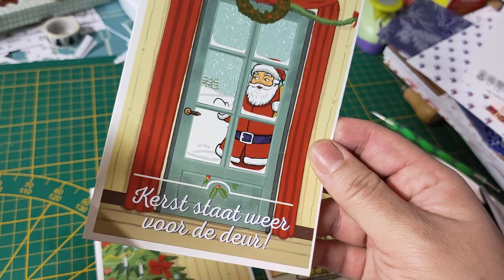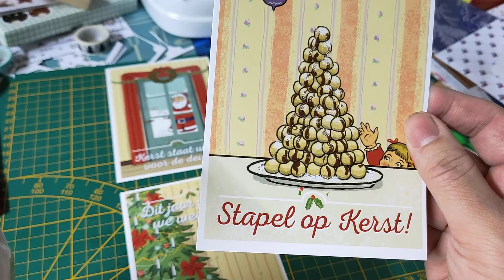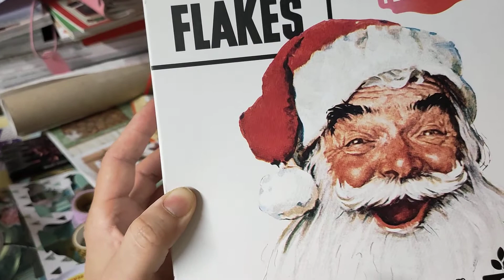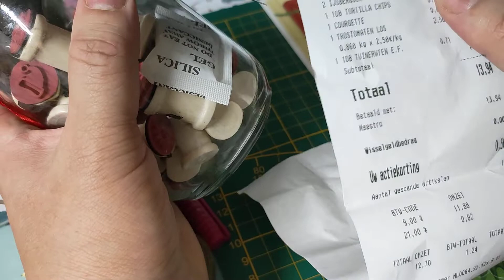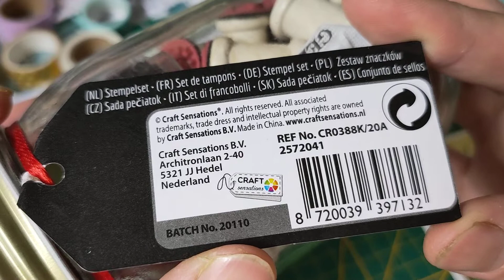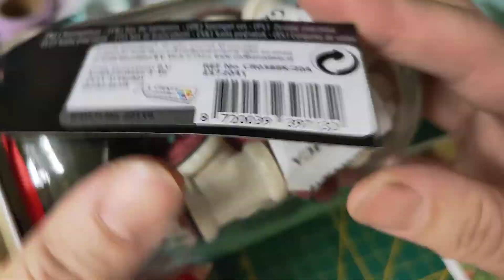🎅🎅🎅 Stationary items at my local supermarkt around the corner 🎅🎅🎅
🎅🎅🎅 Stationary at my local supermarkt around the corner 🎅🎅🎅
I needed some products in order to make my dinner tonight. So I went to my local supermarket just around the corner.
First I could grab free postcards. The shape of this box is very unusual !!!
More squared than the regular rectangle shape.
Secondly I saw this box of a happy smiling PHAT Santa Claus and I had to have it. Even when I do not eat cereal ... I need this box to make snailmail !
Third I was so happy to see this little stampset in a jar in my local supermarket. When I unboxed it and reviewed this stampset I was pretty shook-ed and jarred.
For reasons as
× dirty
× the clear transparant tape with the illustration portrayed the rubber stamp was off centered or even upside down
× the stamp was not centered
× when I corrected one, it would not stick anymore on the wooden surface
It makes me sound arogant OR snotty,  but I am certainly NOT.
Conclusion : I was very happy with my stationary items (except the postcards, they were free of charge)
 I bought at my local supermarket !!! 🤩🤩🤩🥰🥰🥰🤩🤩🤩